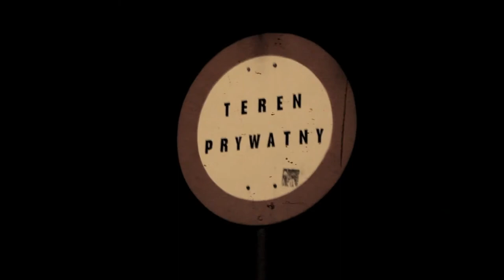Emerzet - Miasto nocą (feat Zaju Zajkowsky Prod DanexRZN)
Muzyka: Emerzet & Zaju Zajkowsky
Produkcja: DanexRZN
Video: Dawid Precht